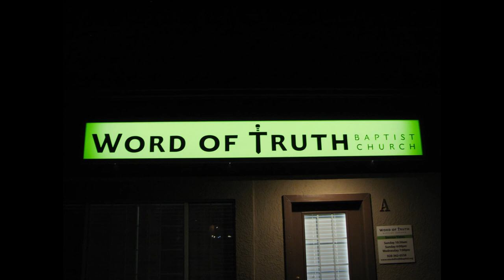Faith vs Freeloading